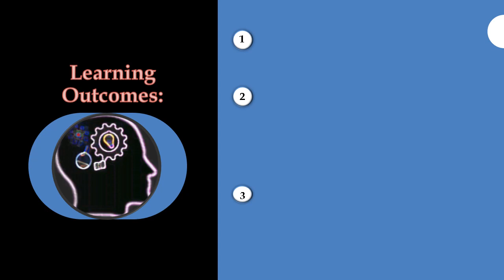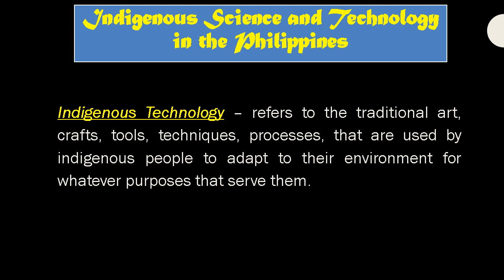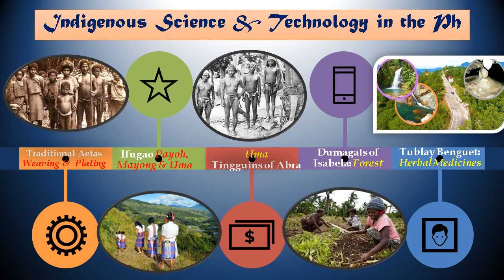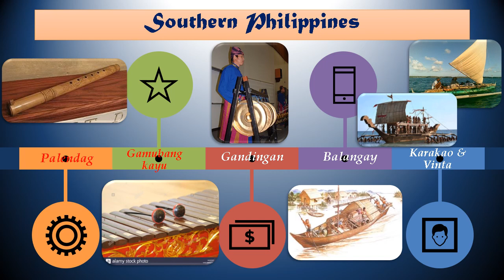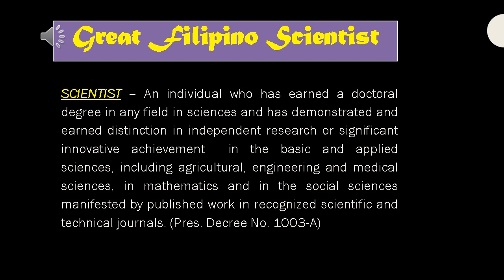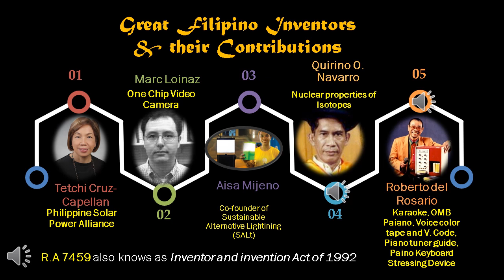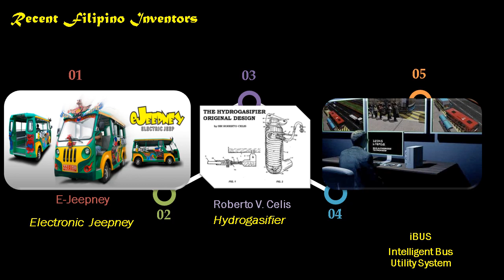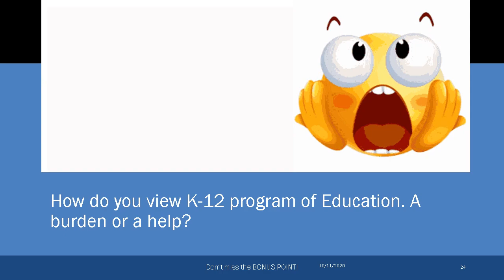LESSON 4 Part 2 INDIGENOUS SCIENCE & TECHNOLOGY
This video discusses the Indigenous Science &Technology in the Philippines; , familiarize with our national scientists and their inventions and contributions to the society, and analyze the Development of Science Education in the Philippines.